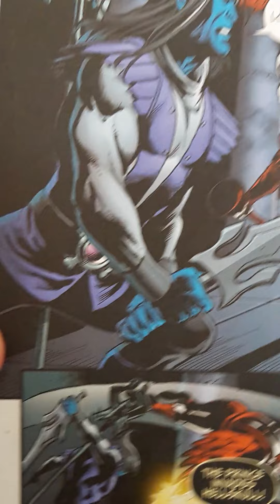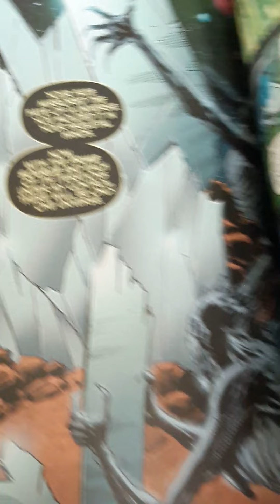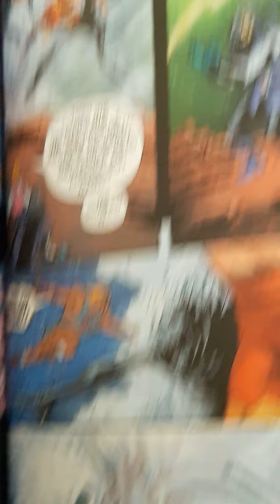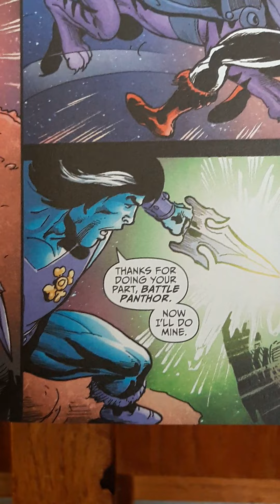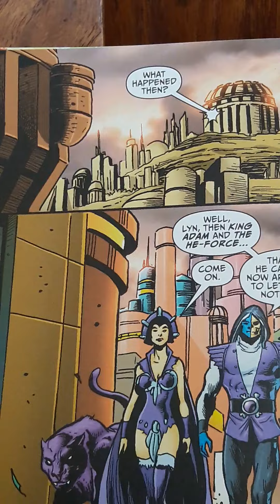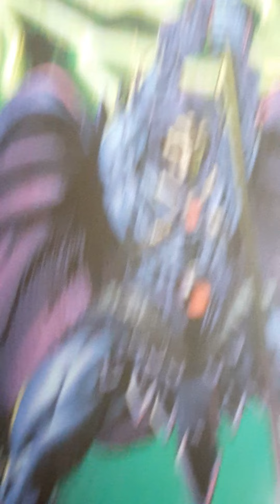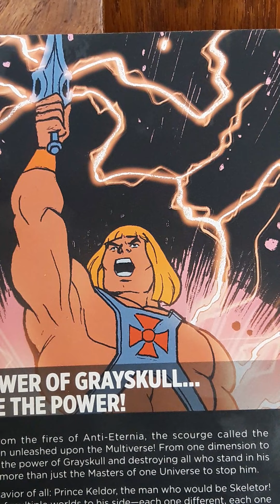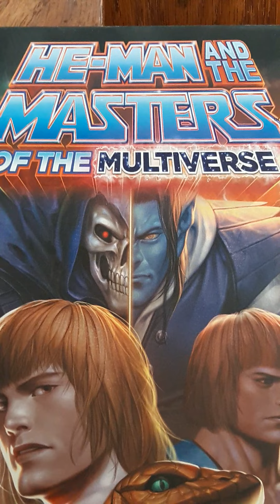Masters of the Multiverse Part 6.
Long live the saga. 🔱🗡🛡